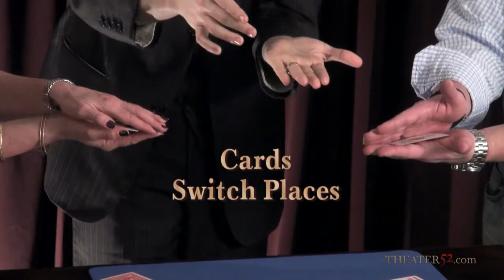Siamese Signature Switch - Trailer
Level: Intermediate

Marc Trudel has taken Anniversay Waltz and turned it on its head! No gaffs required, and both volunteers leave with an impossible object in their hands. If you liked Anniversary Waltz, you'll love Siamese Signature Switch. The perfect trick for couples. As always, no stone is left unturned as Marc shares every detail to make this as powerful a card trick as you'll find anywhere.